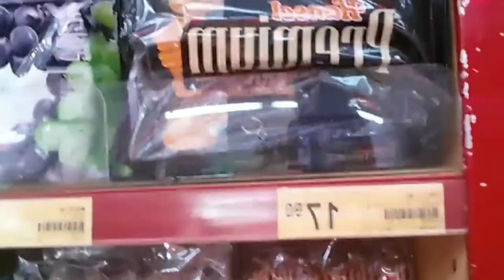mga loka loka sa Bhouse nkakatuwa.. watch till end it will be fun at the end...